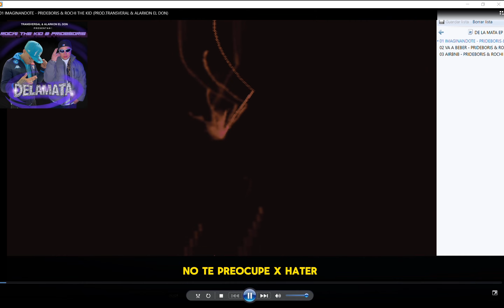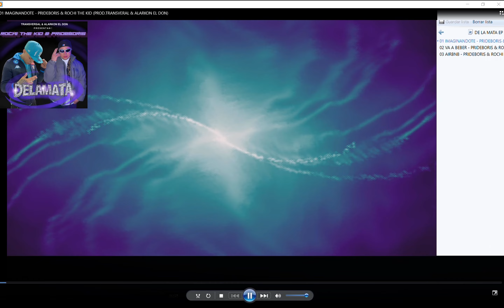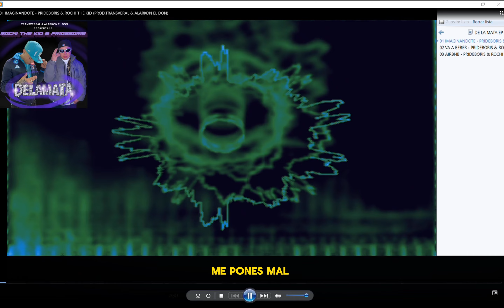01 IMAGINANDOTE - PrideBoris & Rochi The Kid (Prod. Transversal & Alarkon el Don) [VISUALIZER]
3 perreos de la mata pa' que se lo gocen
DISPONIBLE ES TU PLATAFORMA FAVORITA